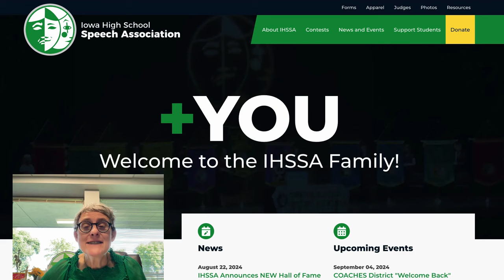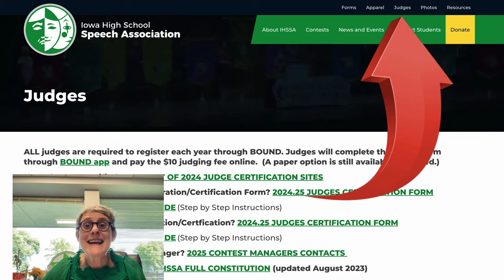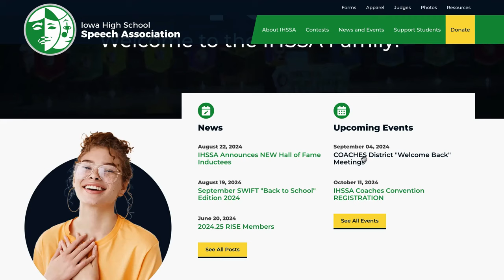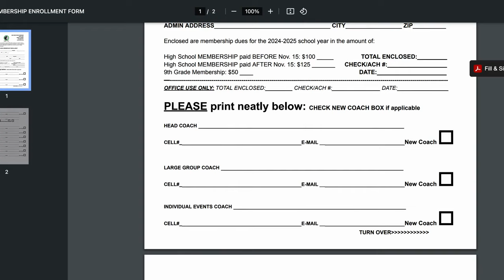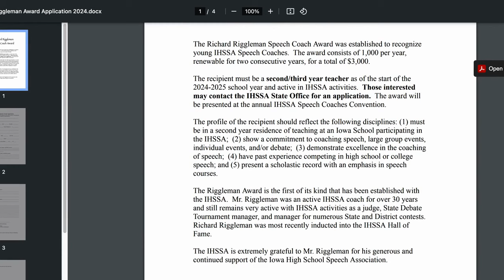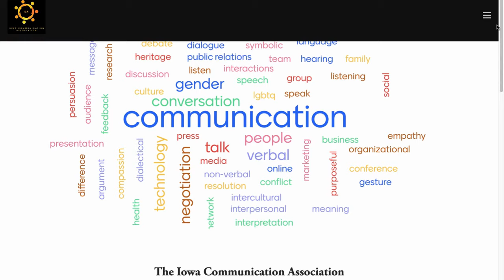Curtains Up: September 9